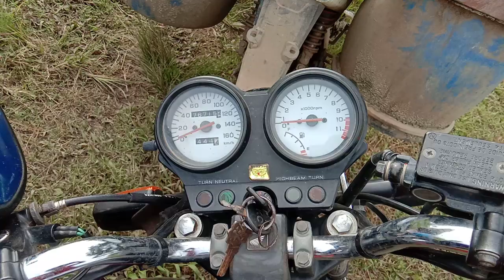Mini jeep willys gokart 4x4 mesin Triseda pakai speedometer Megapro 1600